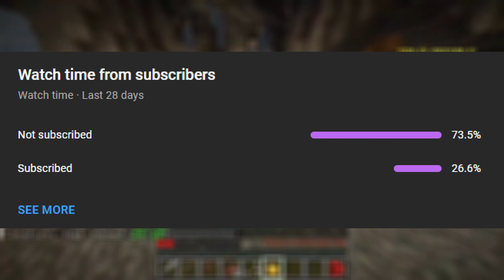I PLAYED HOPLIGHT FOR THE FIRST TIME!